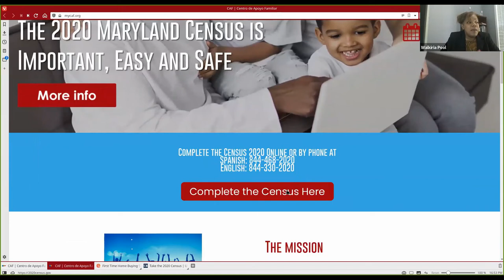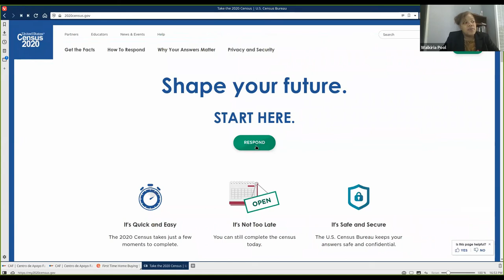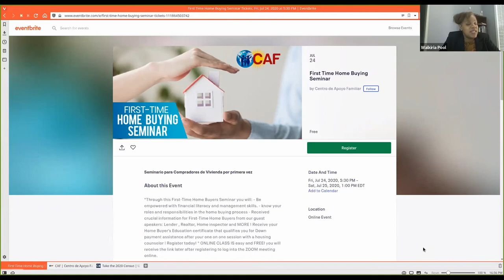The census is important , easy and safe.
In this presentation, Gloria Aparicio from the University of Maryland explains the importance of completing the 2020 Census, as it is safe, easy and  it helps the goverment to allocate funds for the well-being of our communities